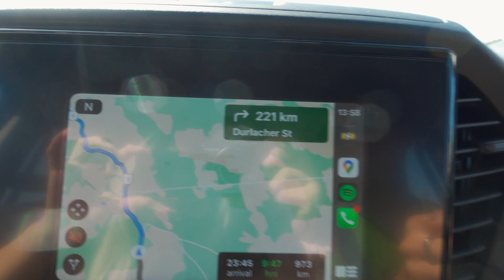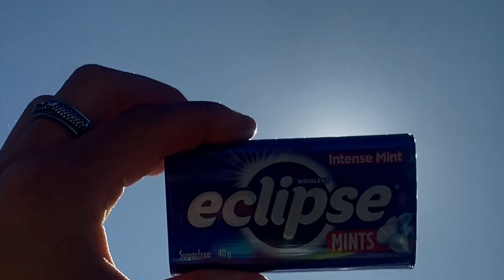under the shadow of the moon || my first solar eclipse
on the 20 April 2023, the moons shadow passed over the town of exmouth, WA. my friends and i were fortunate enough to place ourselves in the path of totality and witness a solar eclipse for the very first time.

i had been wanting to see a total solar eclipse since hearing about the one that crossed over america in 2017. with a lot of planning, organising and patience, everything came together and fell into place in 2023.

i feel like this eclipse was extra special due to the remoteness of the location and because i got to experience my first one with my closest friends. it was their first time seeing a total solar eclipse too.

this was such a wholesome trip and a truely amazing and surreal experience. it is something that i will cherish for the rest of my life.

totality lasted only 1minute 2seconds but i am still in awe of the beauty of it all.

thank you to @nickdjames for letting me use your video of the eclipse itself to tell the story